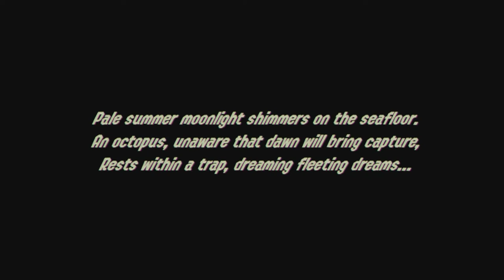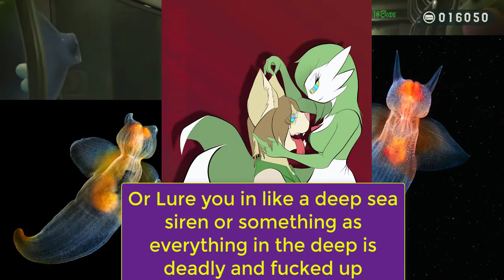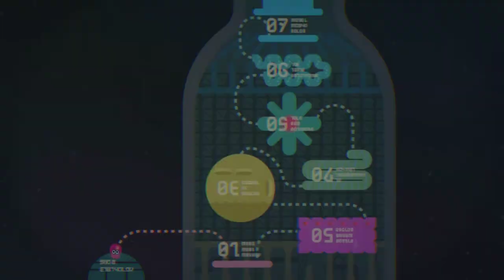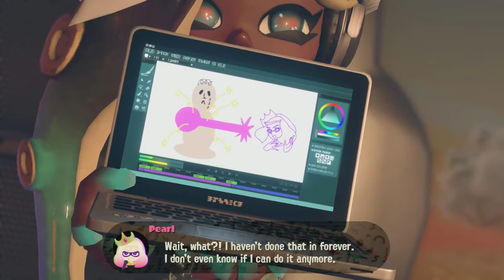Insane Review'z : Splatoon 2 (Octo Expansion)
Fun fact : both nintendo of japan and nintendo of america content id this video twice each XD, so when you add in  the konami and erasure content id to create the deadlock thas 7 id's on 1 video, so i win.